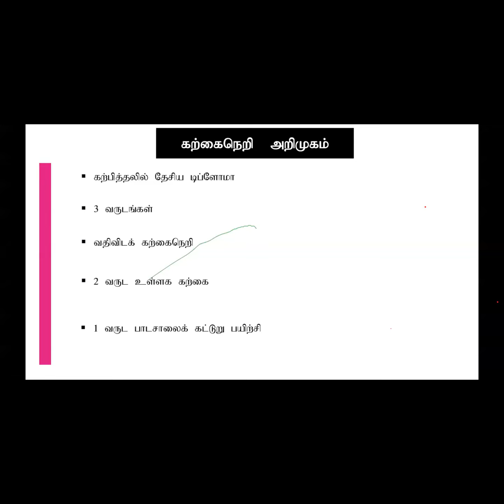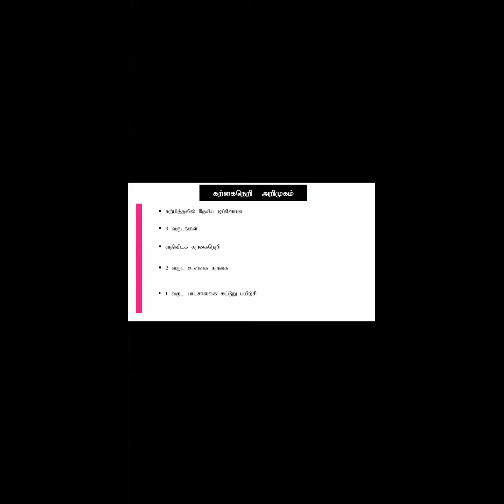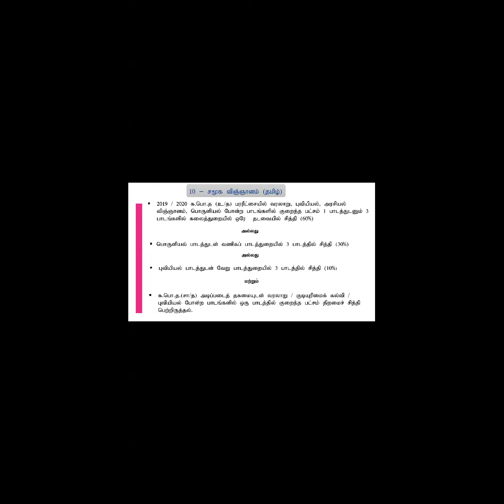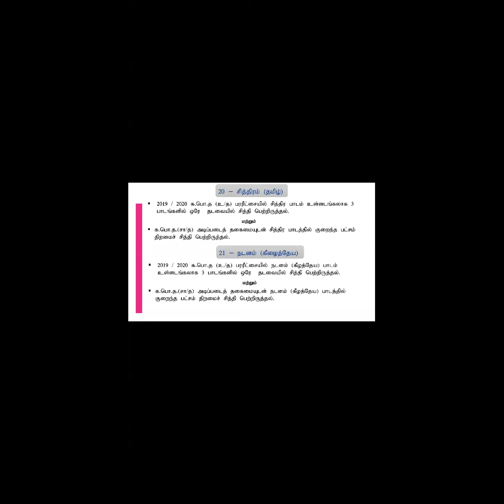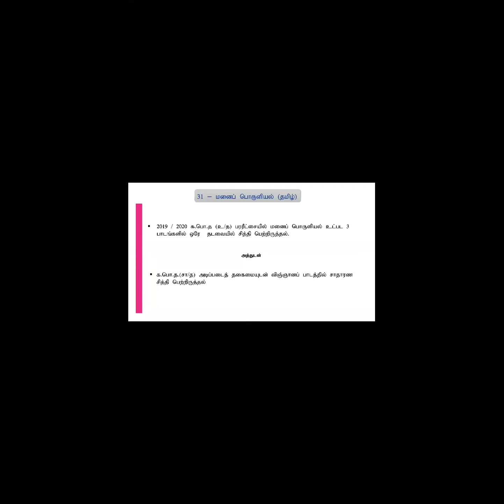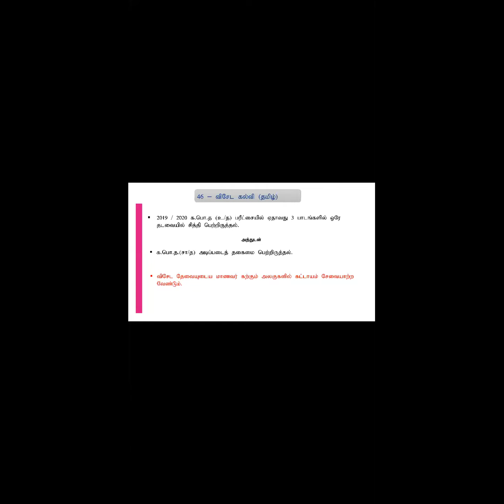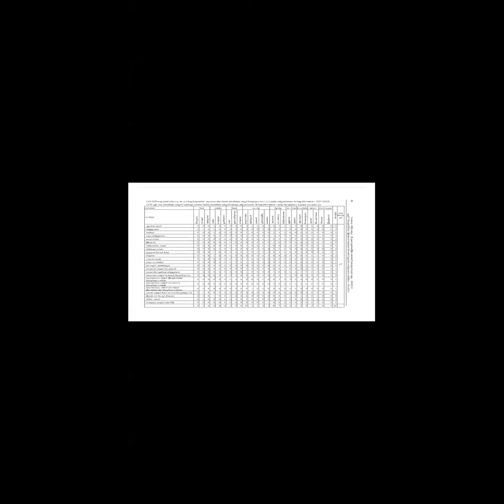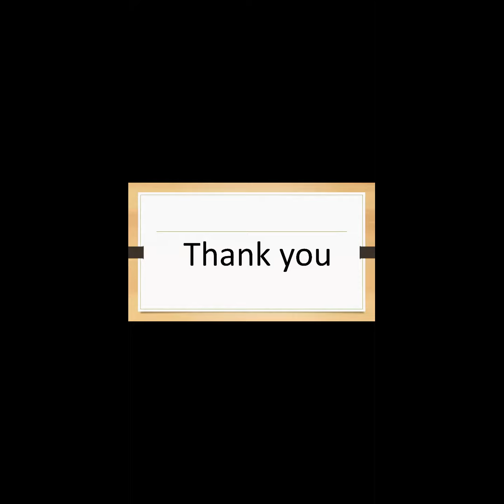தேசிய கல்வியியற் கல்லூரிக்கு பயிலுனர்களை இணைத்துக்கொள்வதற்கான விண்ணப்பம் - 2022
க.பொ.த (உ/தர) - 2019 மற்றும் 2020 மாணவர்களுக்கானது

Resource Person: Mr. Aboobucker Naleem (Lecture - National College of Education, Addalaichchenai)